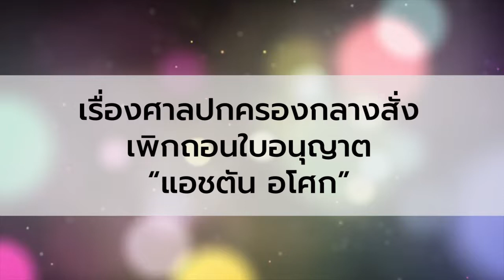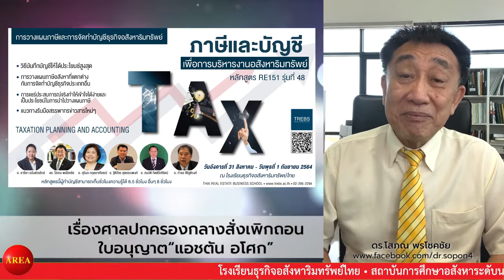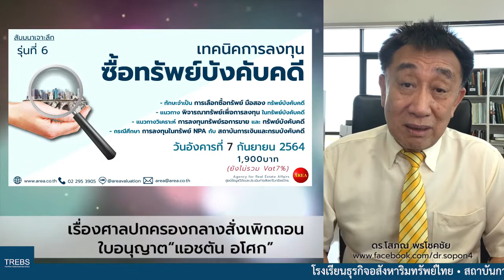เรื่องศาลปกครองกลางสั่งเพิกถอนใบอนุญาต “แอชตัน อโศก”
ดร.โสภณ พรโชคชัย